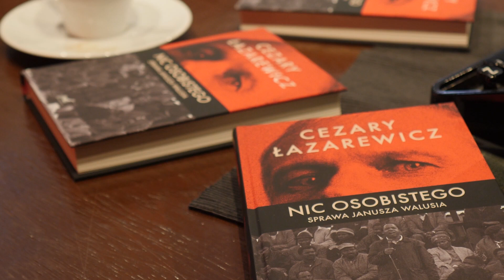Jechałem spotkać mordercę, poznałem człowieka | Sprawa Janusza Walusia | Cezary Łazarewicz